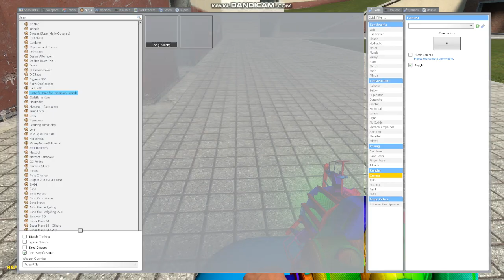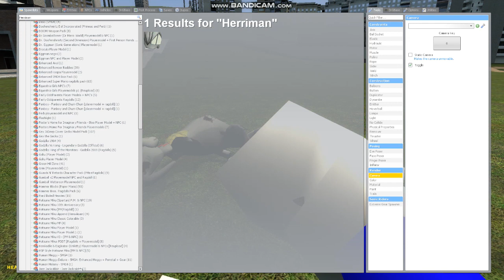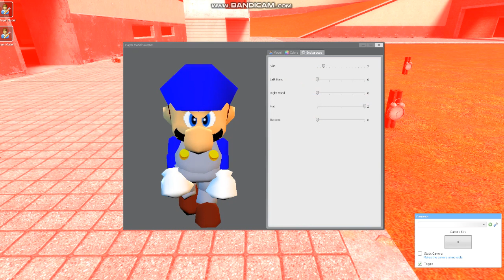Bloo Kills Mr. Herriman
Mr. Herriman pays for punishing Bloo in this episode of Foster's and Fairly OddFoster's. SMG4 will kick Mr. Herriman out of Foster's. Give credits.